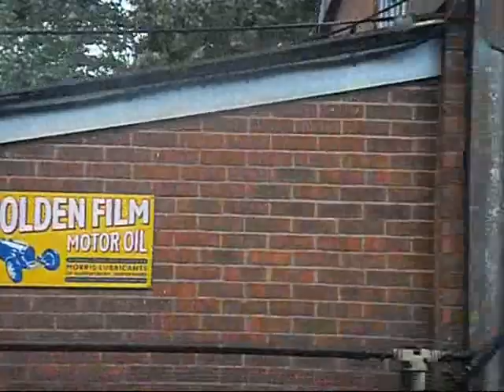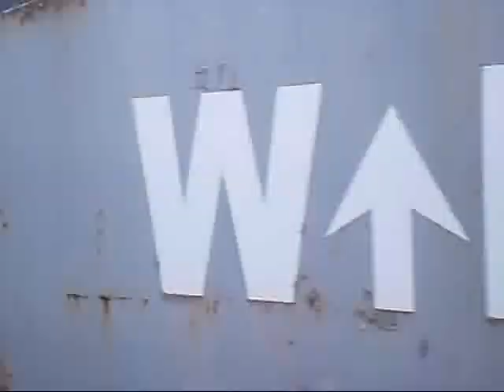Class 108 cab ride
This is a class 108 cab ride on the kent and east sussex railway from tenterden to a middle station road beginning with ~W~